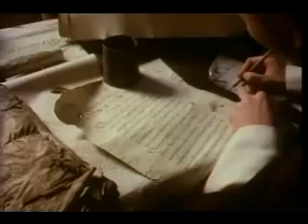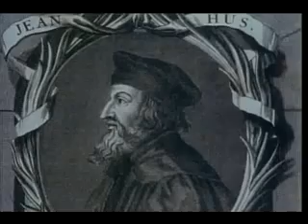The Roots of the Emergent Church by Francis Schaeffer